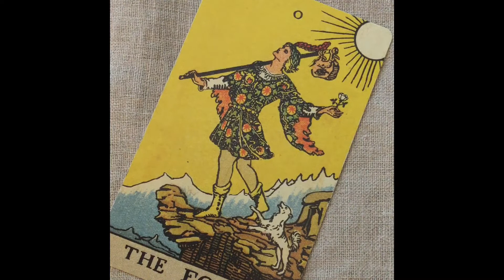April 1, 2022 |The Collective Call Daily Tarotscope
It's Friday--how are you closing out the week? Listen to the daily tarot forecast.